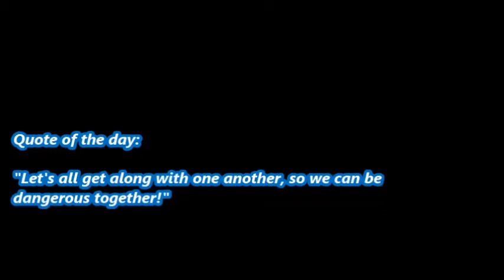REALTALK DEVIL THIS, DEVIL THAT! - EPISODE NO. 52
In this world; we have a whole cycle of different religious communities that have different beliefs, but one thing in common: they each have a belief of one god. Myself personally I am Anglican & I believe in the almighty lord. But the issue is I do not like: when other religious communities judge other people for saying something, listening too something, or even wearing something that may have been satanisitic & will automaticly think there warshipping the devil, when they have no proof whatsoever.
IF YOU DON'T LIKE THIS VIDEO PUSH PAUSE & DON'T WATCH!